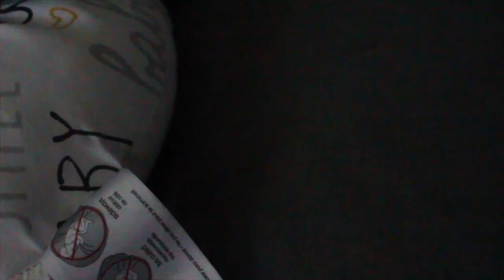I THINK IMMA DO THE RAPPER FOR 24HRS CHALLENGE😈👀🎤